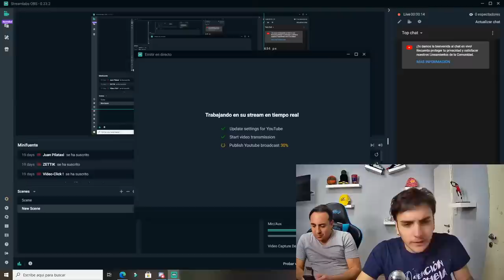TOUR DE FRANCE! INVITADO MARIO SABATO